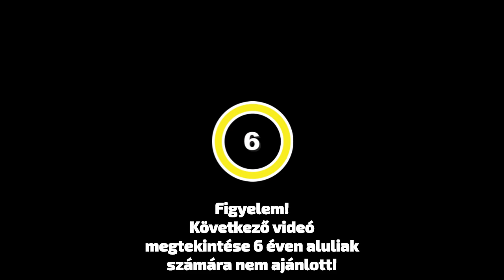Balu Mester 6 korhatár felhívás megújult